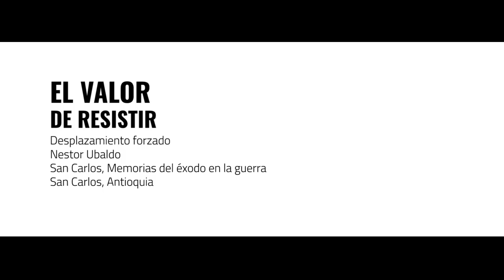No más violencia: Diego Trujillo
Nomasviolencia Testimonios para recordar, para sanar, para entender. Más de 50 actores representan el dolor y dignidad de las víctimas del conflicto